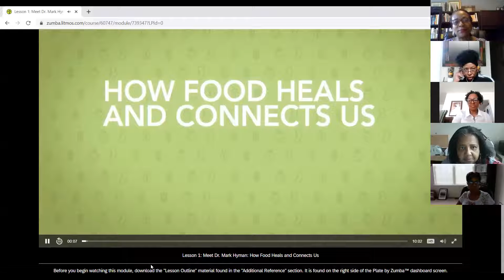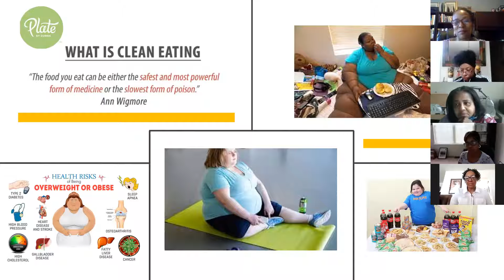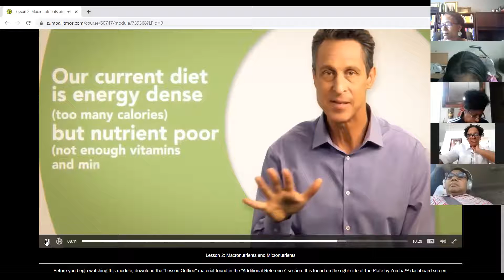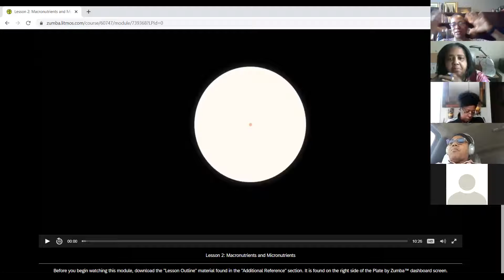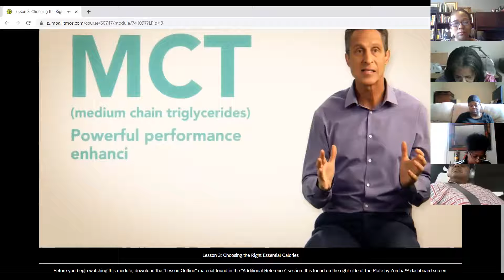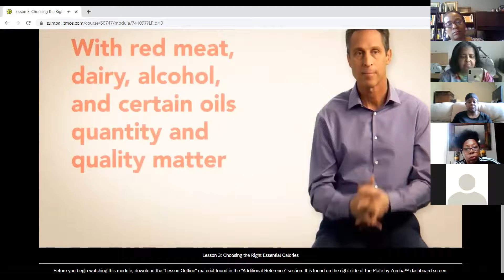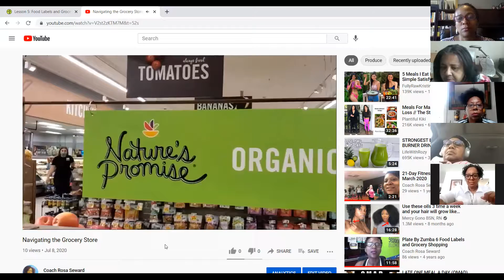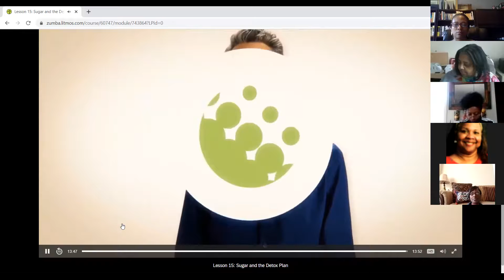Plate By Zumba Nutrition Workshop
This 2-hour workshop was presented to Women of Rare Devotion (WORD) Church group. We discussed how food is medicine and how it can be poison leading to several preventable and reversible diseases and illnesses. We discussed God's original plan for our nutrition and how that plan changed to what it is today. We learned about reading food labels and navigating the grocery store when shopping. We discussed food and diabetes, and additive foods such as sugar, and how to detox from sugar.